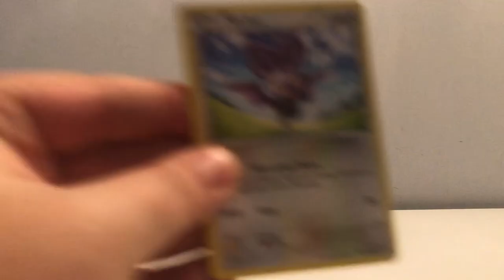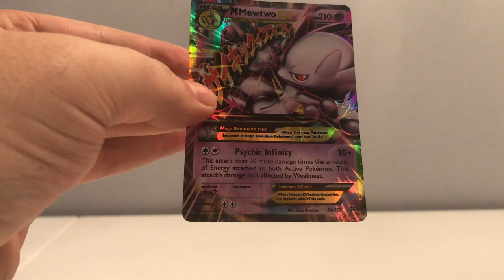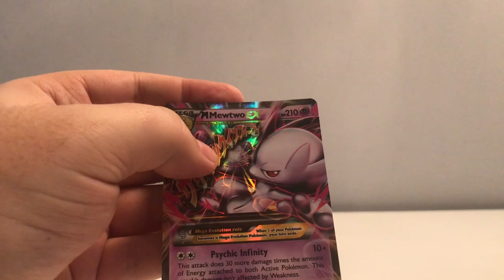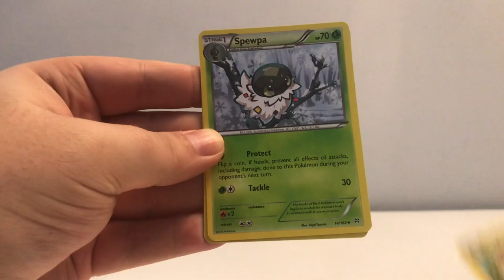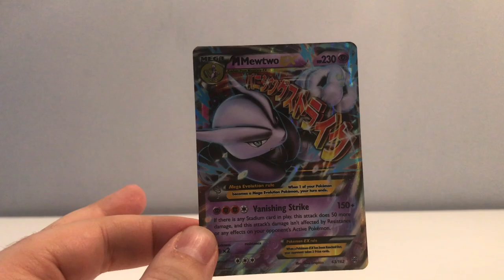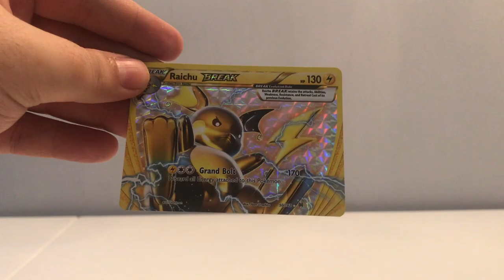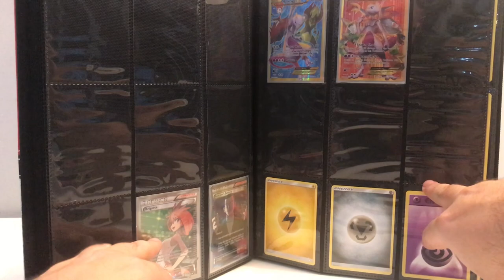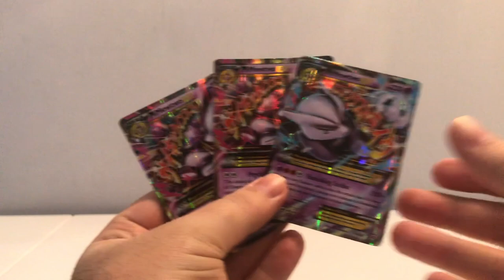Pokemon TCG - 9 x BreakThrough Boosters + przeglad moich kart z serii BreakThorugh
Zapraszam!

Moje sprzęty:

PlayStation 4
Xbox 360